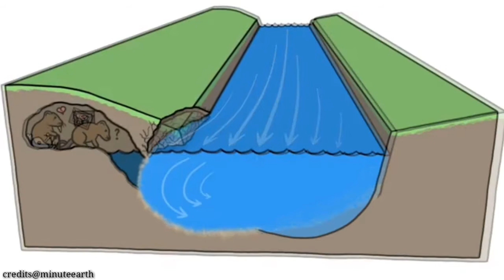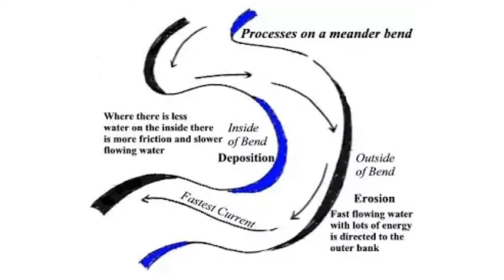Why do rivers curve | oxbow lake | دریا سیدھے کیوں نہیں ہوتے ہیں | in urdu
Well come to science studio aj ki is video main hum baat karan gay kay darya sidaay kiun nhi hoty hain umeed hai apko aj ki video pasand ay gi channel ko like share or subscribe karana mat bulan

If you are intrested in blog checkout our account on blogger

If you intrested in health related blogs checkout AlimentsX